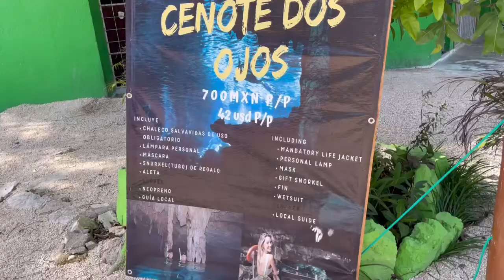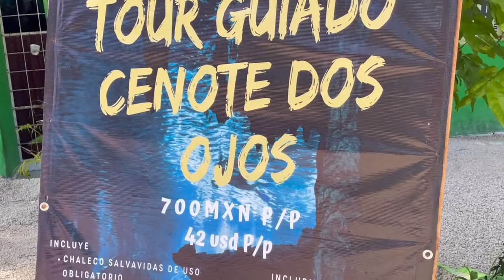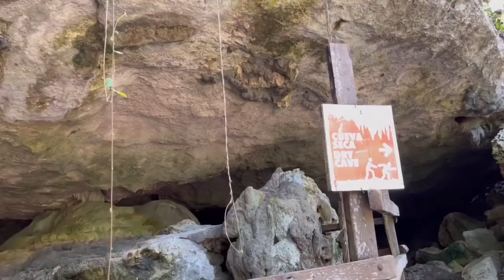【メキシコ】《世界の絶景》セノーテドスオホス〜神秘の水中鍾乳洞〜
いよいよカリブ海に面したリゾート地トゥルムに着く。
そこにはグランセノーテ、ドスオホスという大セノーテがあった！
海中鍾乳洞をシュノーケリングする神秘のセノーテ体験‼︎